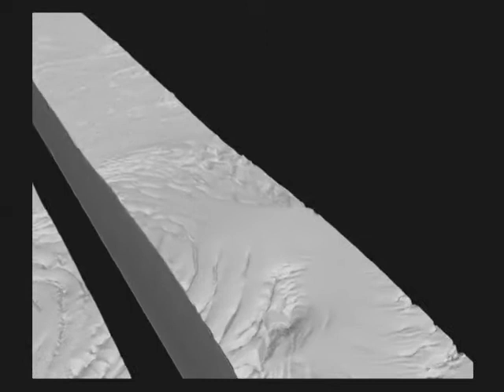Mars Facts & Bits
Future Mars missions, waterice and Methane gas already found on Mars.